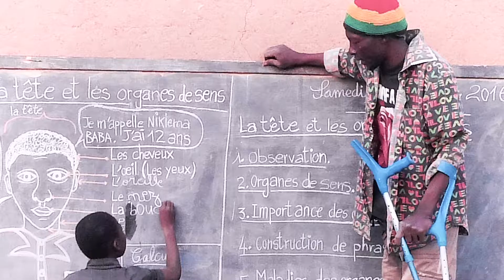Tiki Yiki Foundation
The Tiki Yiki project creates a support network for children with disabilities and orphans in Burkina Faso, West Africa. Tiki Yiki provides a solid foundation upon which children can build lives of hope and possibility.